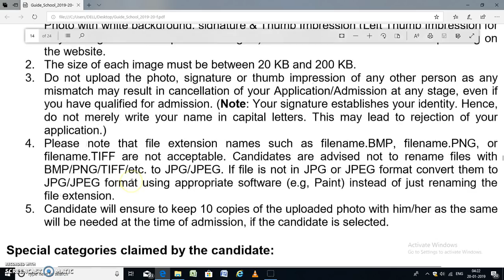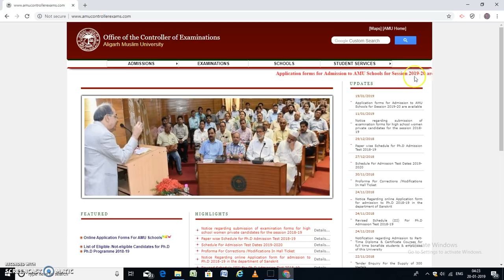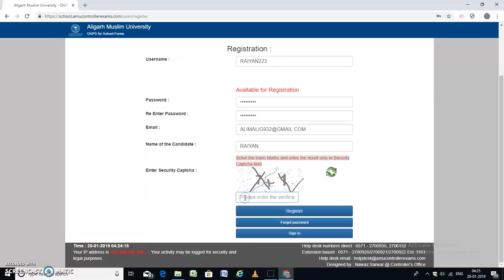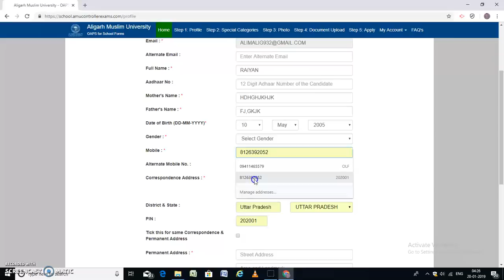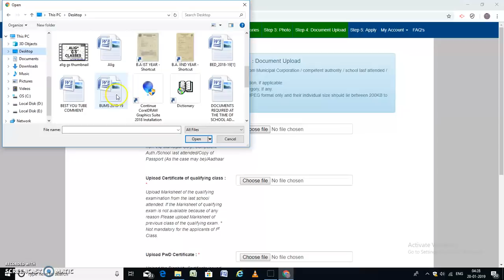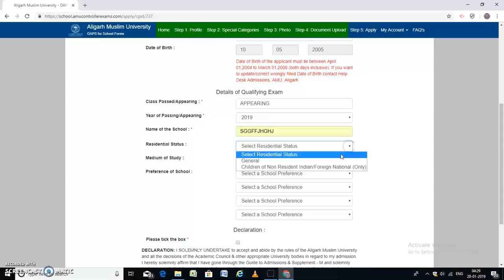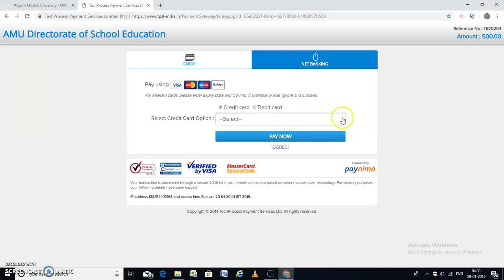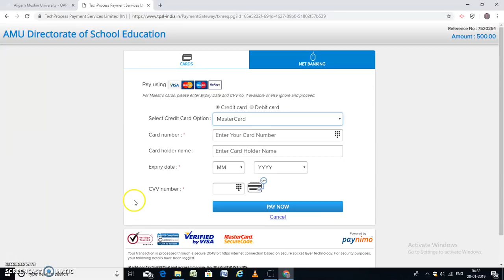HOW TO FILL AMU SCHOOL FORM 2019 - 20/ AMU KE SCHOOL FORM BHARNE KA TAREEQA (STEP BY STEP)